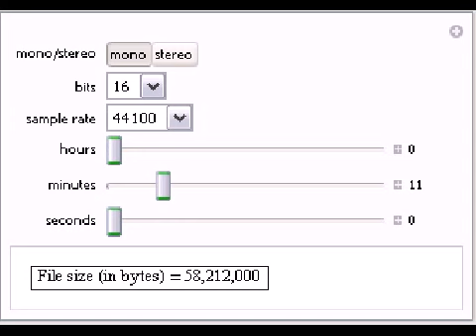Audio File Size Calculator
Calculate the uncompressed file size, in bytes, required for a variety of digital audio file size output configurations. The file size is the product of the bits divided by 8, sample rate, and time, and is doubled for stereo.

Contributed by: Benjamin Robert Tubb